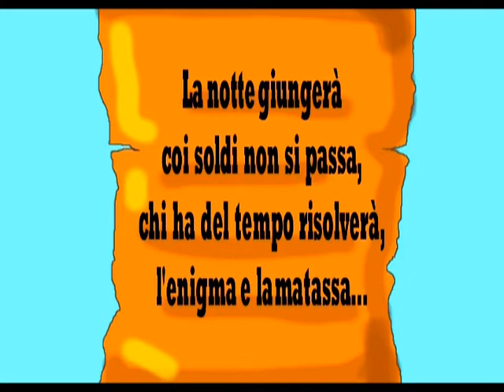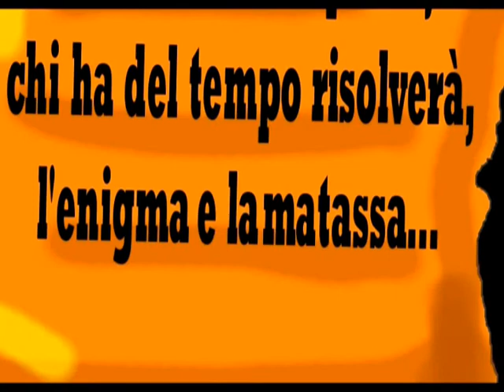2d Animation - L'enigma e la matassa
La mia prima (ed ultima) animazione in 2d.
Più che altro un esperimento...
utilizzando Paint shop Pro 7.

Le musiche sono del mio carissimo amico Francesco Lucifora.